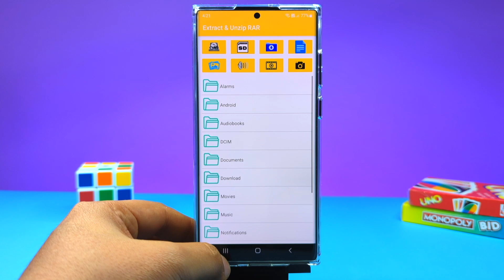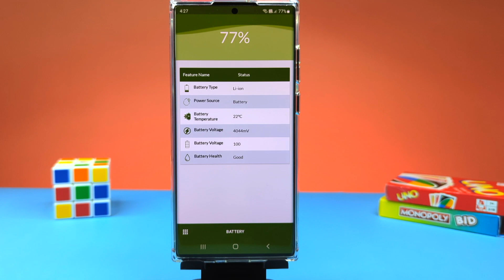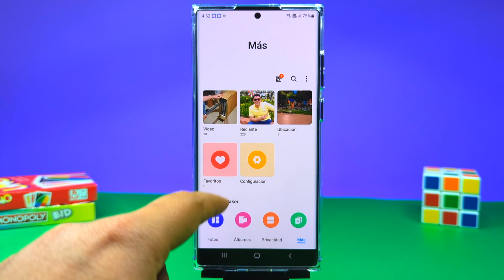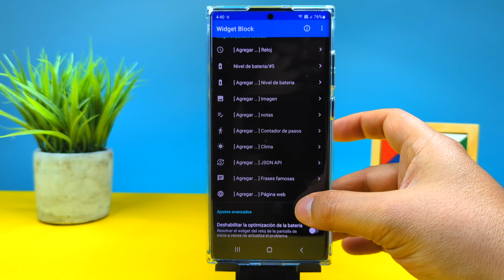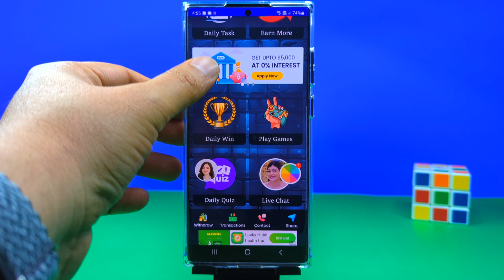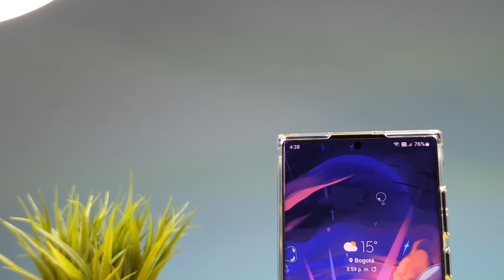✅ Aplicaciones NUEVAS en ANDROID! 🚀 [TOP APPS] 🔥 #2024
Te traemos un TOP de aplicaciones nuevas para ANROID que pueden ser muy útiles y que están recién llegadas a la tienda.

📍00:00 Intro
📍00:21 Extract unzip RAR
📍00:57 Full Device Info
📍01:30 Photo Layout Collage
📍02:11 Galería
📍02:47 Widget Block
📍03:18 HabitNow
📍03:58 Earn Money Online
📍04:46 Final